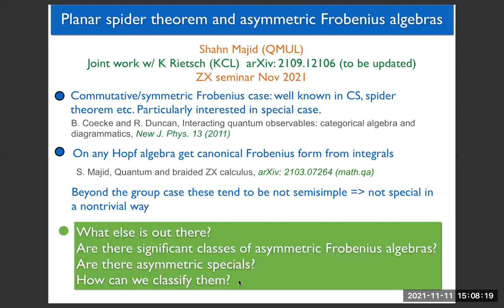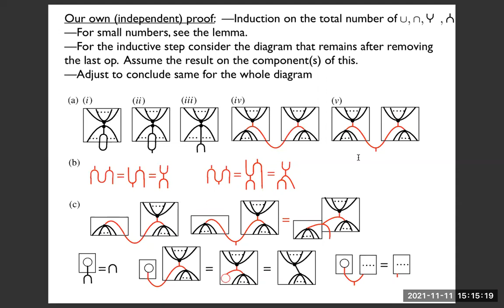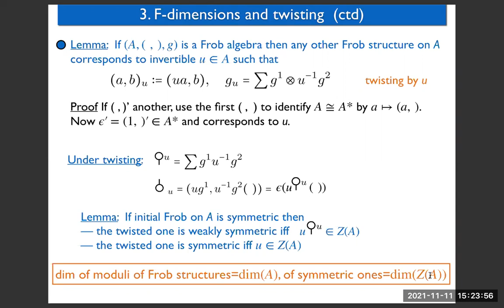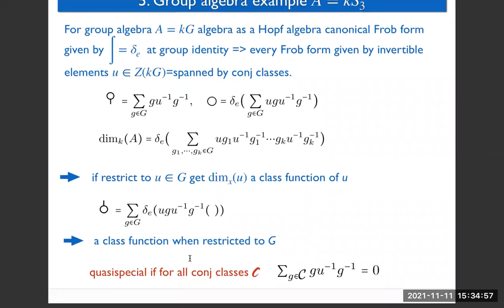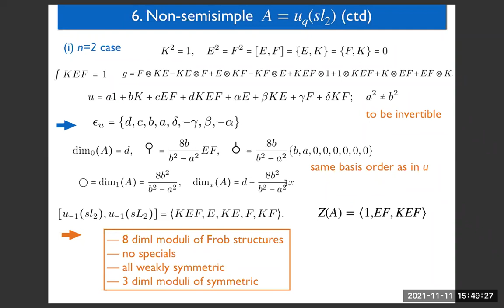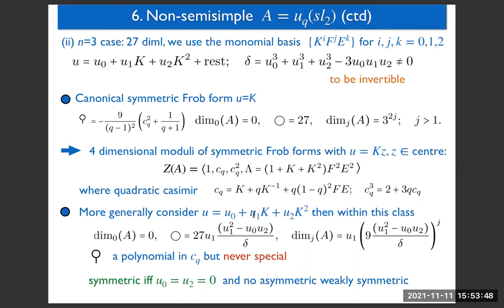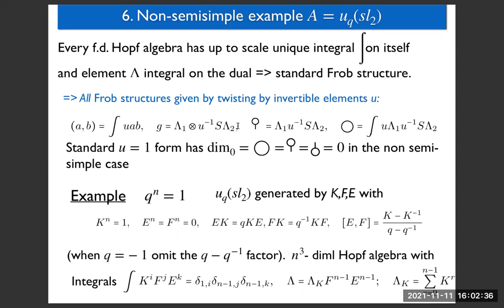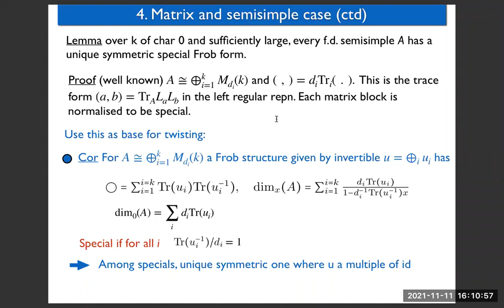Planar spider theorem and asymmetric Frobenius algebras - Shahn Majid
Presented at the ZX-calculus seminar November 11th 2021.